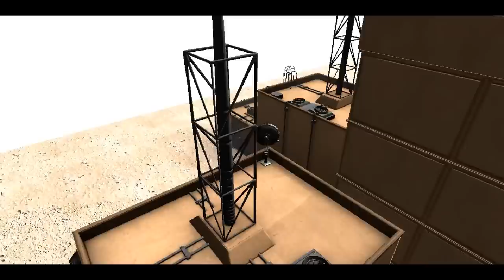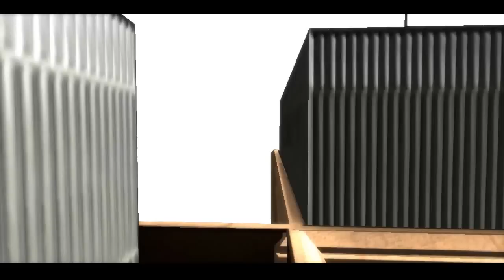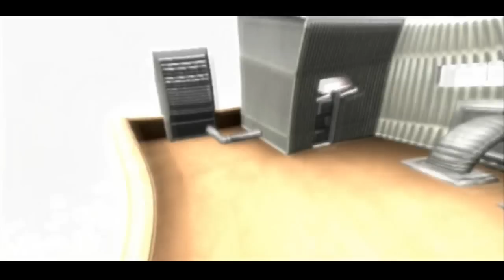Another test video of Building one and two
I think the building number two will be finished soon

About us:
We are an international team of young people who want to make their own game. Our team consists of 3D modellers, 2D artists, writers, programmers, a music producer and a web developer. Currently we are working on our first project, a science fiction first-person shooter called "Panthera". The modelling work is done in Blender and we´re working on our own engine for the game.

We are Recruiting:
If you are interested in helping us with the project and joining our team you can write an application in our forum on our Website.